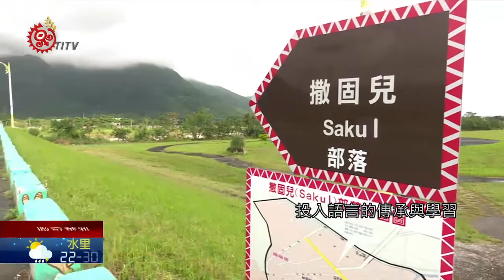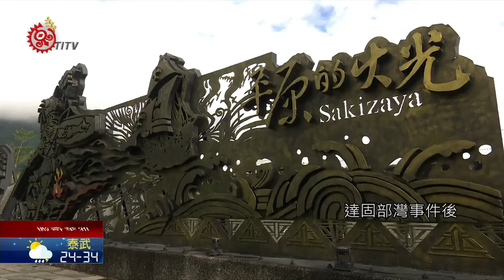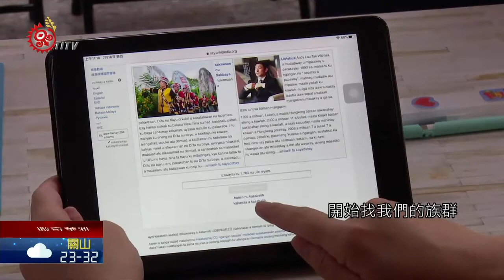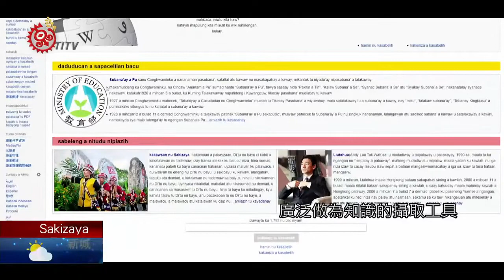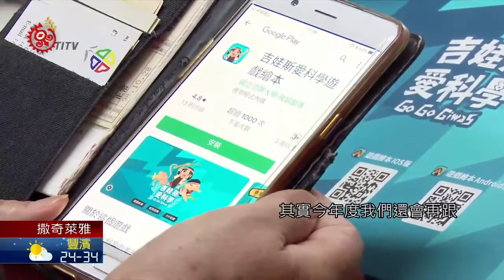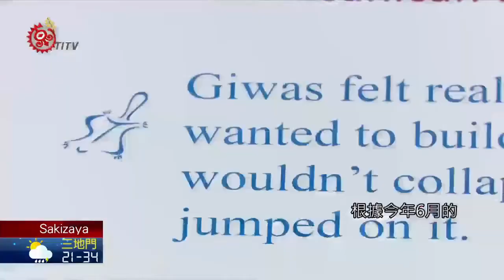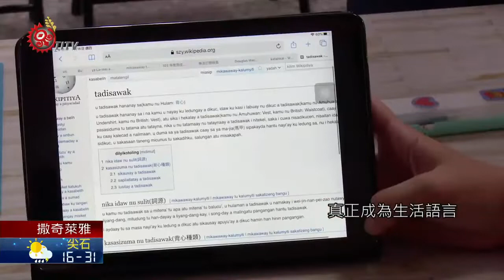減緩語言消失 撒奇萊雅推師徒制 2020-08-05 Sakizaya IPCF-TITV 原文會 原視族語新聞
saetim tu kamu a malawpes sa kiw izaw ku 師徒制

台灣以多民族，多文化，多語言為特色，但在過去日據與國民政府"國語"政策的影響下，原住民族語言嚴重流失，我們撒奇萊雅語更屬瀕危語言，為讓族語永續傳承，數位瀕危語族人，參與了原民會於國內首推的師徒制族語學習，前進部落帶大家透過撒奇萊雅族的師徒制，一起來認識這樣的學習方式是如何突破傳統式族語教學。原民會107年再度啟動"原住民瀕危語言搶救計畫"，師徒制族語學習是這次計畫的亮點之一，1天8小時每週5天，以一對一或一對二全職給薪的方式，投入語言的傳承與學習。因為據聯合國教科文組織調查，台灣有5種原住民語言評為極度危險(流失)，撒奇萊雅族是其中之一。
Buting老師訴說族群的歷史事件，這是師徒制課程的一部分，達固部灣事件後，迫使撒奇萊雅族人遷往花東縱谷與東海岸，後代散居各處，間接減少了族人的母語使用。隨著Buting老師前往師徒族語教學的室內據點撒奇萊雅語推組織辦公室，每組師徒們正進行著每天必做的功課。
維基百科是在全球資訊網上開放，可用來記錄人物與相關事物，被這世代的人廣泛做為知識的攝取工具。108年撒奇萊雅族語維基百科上線後，也成為了年輕族人學習撒奇萊雅族語的平台，因此持續增加並豐富其內容，成了教室內學習徒弟們的重要功課；同年進行並已完成的還有族語師徒們共同翻譯，教育部委託製作的撒奇萊雅語有聲故事書，為族語教材盡一分力。
撒奇萊雅族語老師們積極的復振並傳承族語, 在花蓮除了撒固兒部落推動師徒制，在靠海的磯崎部落也有族語師徒制。
位於花蓮豐濱鄉的撒奇萊雅磯崎部落，至今也有阿美、噶瑪蘭、布農族人遷入共同居住，身為磯崎族人的邱貞英老師，帶著學生親眼看看撒奇萊雅百年傳統智慧住屋，順道拜訪部落的工藝耆老陀螺達人。
Sabak師生2人積極與一旁的耆老對話，老師說部落耆老就是傳統智慧的寶庫，保存語言更是這世代族人讓文化命脈延續下去的重要工作。
根據今年6月的人口數統計撒奇萊雅族只有997人，瀕危語言搶救工作刻不容緩，也因此師徒制族語學習目標，計畫在最短時間內，讓族語使用人數能不斷增加，並同時提升族語文化專業人才，承擔起族語傳承的責任，讓撒奇萊雅族語真正成為生活語言。